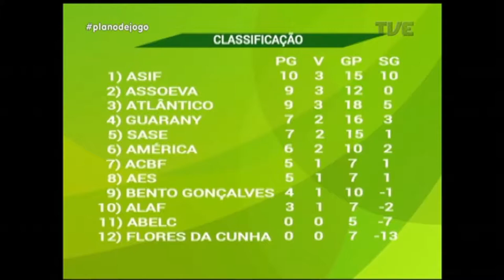Plano de Jogo | TVE - 31/5/17